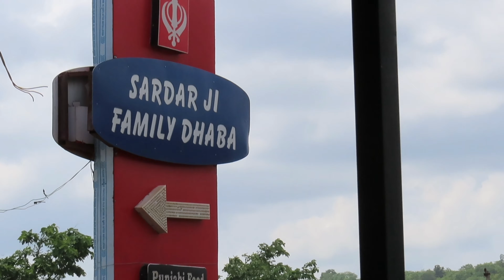Mohali to Rameshwaram (Agra to Hyderabad) EP 2